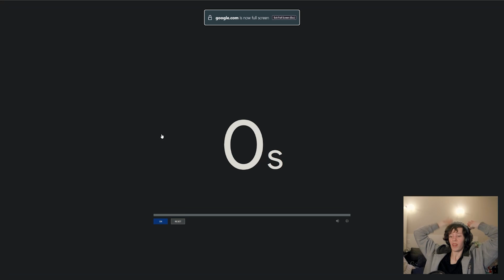Goated Fish Simulator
imma be goat